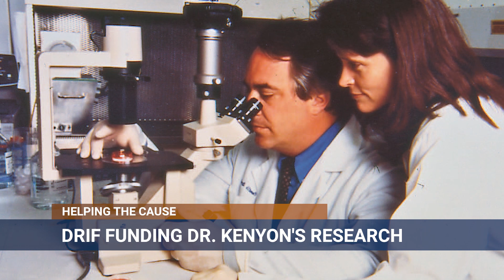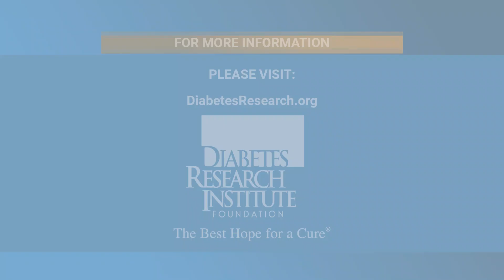Diabetes Research: Funding research to find a cure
As a scientist studying the debilitating, potentially deadly effects of type one diabetes, Dr. Norma Kenyon, of the Diabetes Research Institute is passionate about the goal: finding a cure. Thanks to the funding from the foundation, the transplant process is improving all the time.